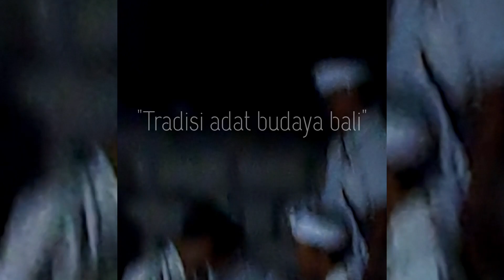UPACARA MELASTI" DAN PUJA WALI DI PURA DALEM SEE" IDE SESUHUNAN NAPAK PERTIWI‼️TGL 15 OKTOBER 2024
UPACARA MELASTI" DAN PUJA WALI DI PURA DALEM SEE" DI MALAM HARINYA" IDE BETARE SESUHUNAN NAPAK PERTIWI‼️LOKASI BR ADAT PRAPAT" DESA ADAT PED" DESA PED" NUSA PENIDA" TGL 15 OKTOBER 2024"